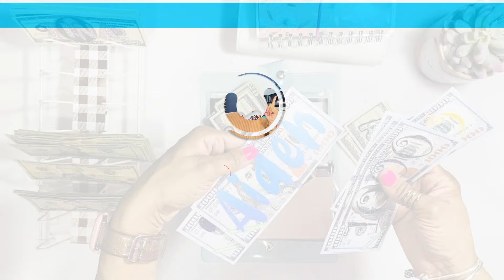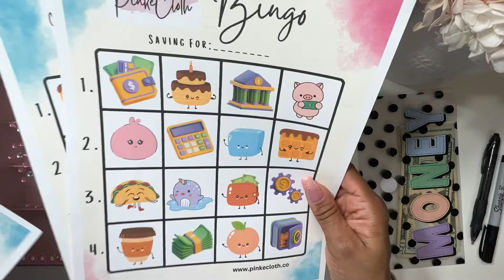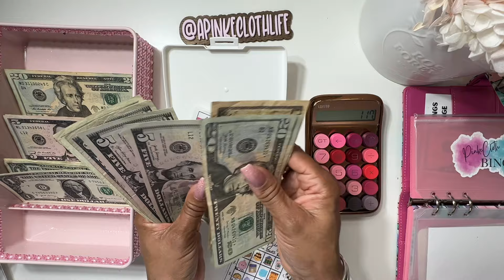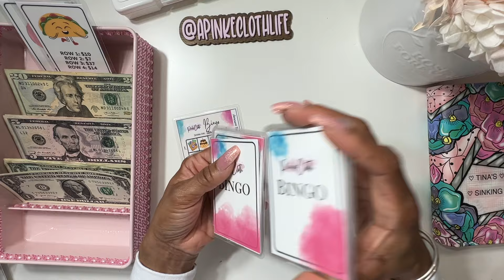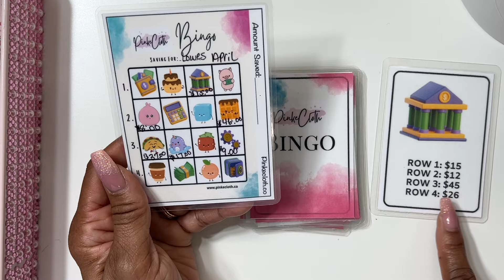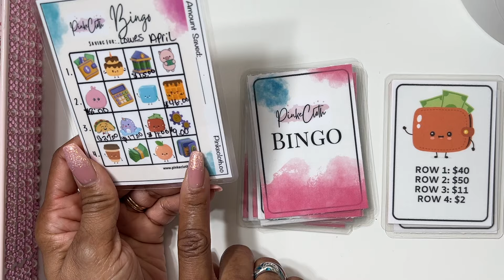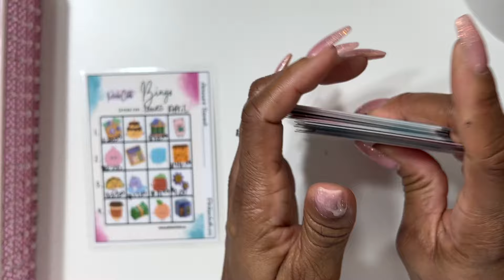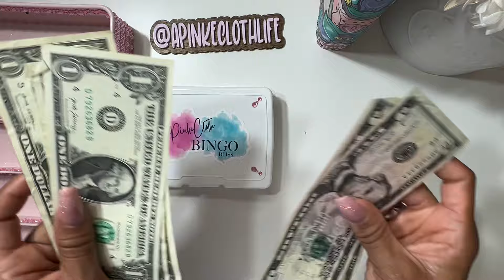2024 SAVINGS CHALLENGEl HOw I’M SAVING FOR DEBT | LOW INCOME & HIGH INCOME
Hey y'all! If your having a hard time saving try incorporating a fun way to save. Making the best out of saving money for this month using my Bingo bliss savings challenge. Last month I had awesome results so I incorporated and Rolled this over to April!

BE SURE TO grab your free Bingo boards so you can play along and save with us at:

💜 MY ETSY SHOP

❤️ AMAZON STORE FRONT (SHOP MY FAVORITES & ITEMS I USE)

This is my HYSA i use for cashless sinking funds and savings

❤️ FETCH REWARDS!